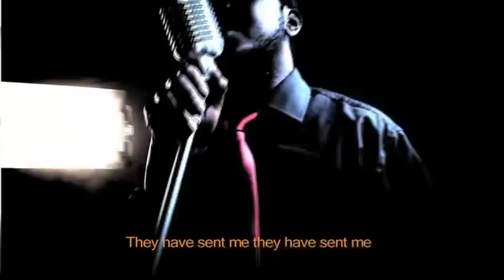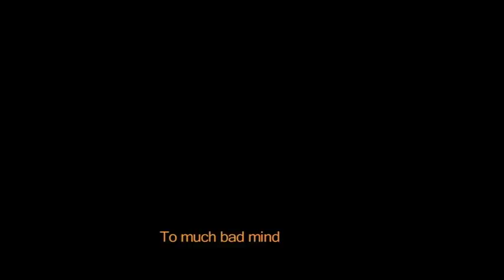MK Bbosa Realise Abakade Bantumye